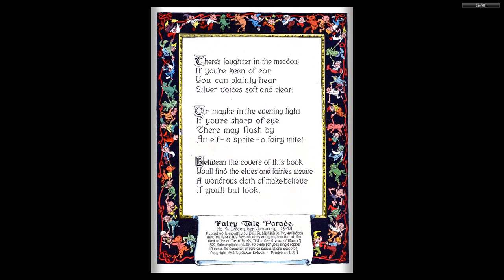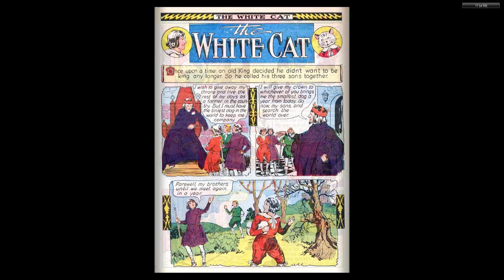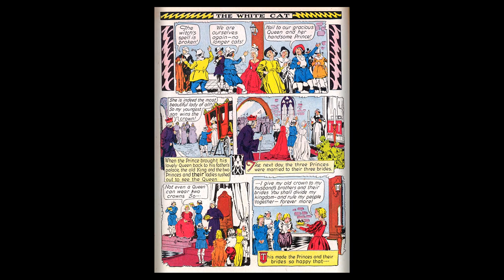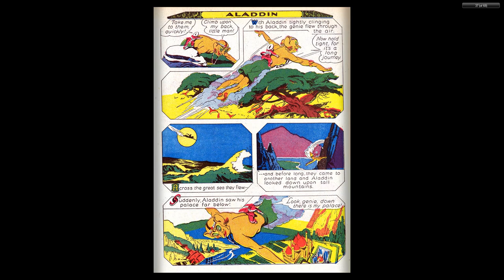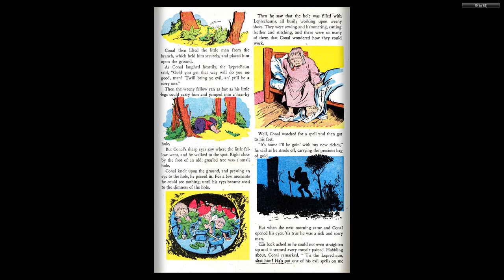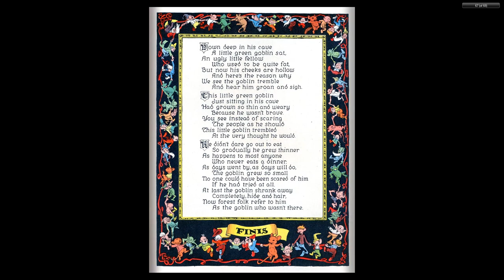Fairy Tale Parade #04